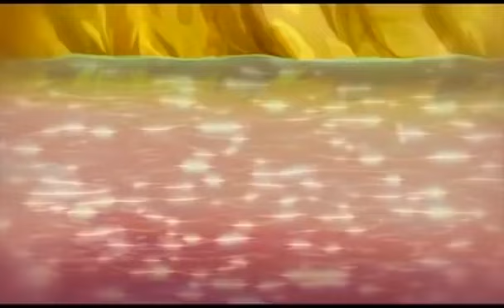Winx Club - Sezona 5/Epizoda 19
Blum, Stela, Flora, Mjuza, Tehna i Lejla su 6 najbolje drugarice koje zajedno formiraju Winx klub. Zajedno pohadjaju Alfiju, školu za vile. Medjutim, njihove avanture tek počinju, zato što pored školovanja, imaće i razne neprijatelje koji konstantno prete celoj magičnoj dimenziji, kao i celom svetu.